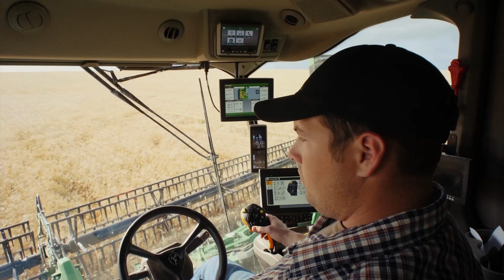This is a Precision Ag Specialist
Learn more about the exciting role of a Huron Tractor Precision Ag Specialist.